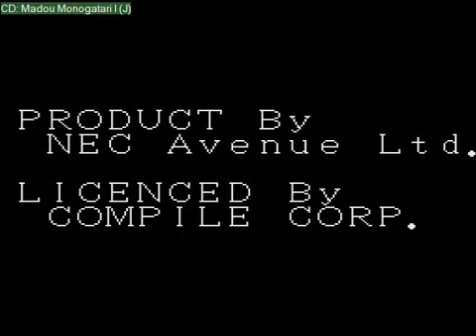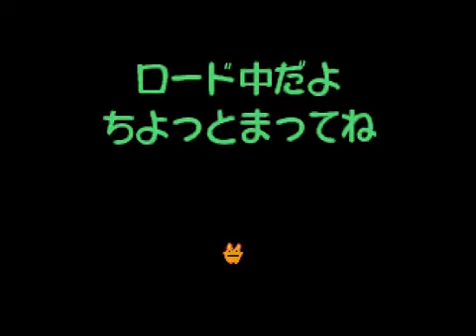Madou Monogatari: Honou no Sotsuenji (PC Engine) - Gameplay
I believe this was the final remake of the first Madou Monogatari game.  Everythings way advanced and updated...the only thing I don't like about it is the voice acting.  It's good in and of itself, but it locks the textbox until it's done; you can't skip anything or end prematurely while the voices are still going.